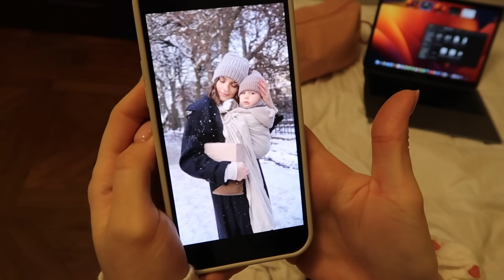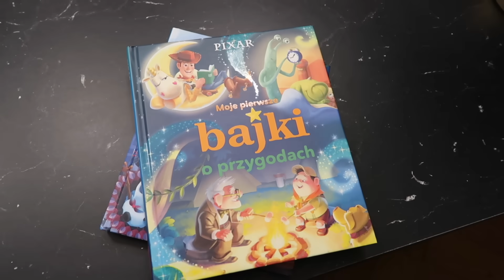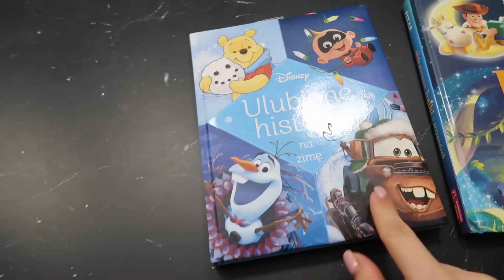VLOGMAS #12 - przyłapana!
Zaczynamy VLOGMAS 2023! ❤️